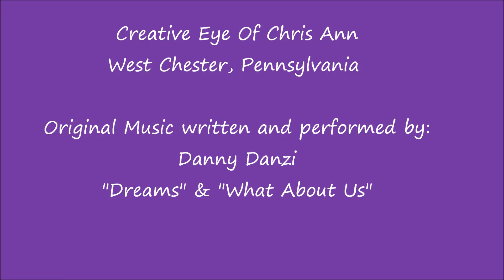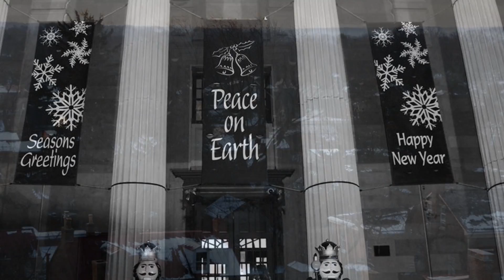West Chester photos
Photos taken around West Chester, Pennsylvania.
Original music "Dreams" and "What About Us" written and performed by Danny Danzi. Thank you so much my friend.